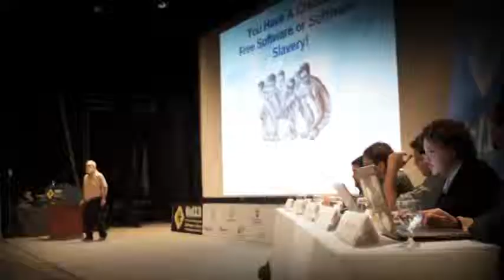Assinatura de protocolo de intenções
Foi assinado, no FISL, um Protocolo de Intenções entre o governo do estado do Rio Grande do Sul e a The Document Foundation. O documento tem como objetivo promover o uso de formatos livres no governo do estado.